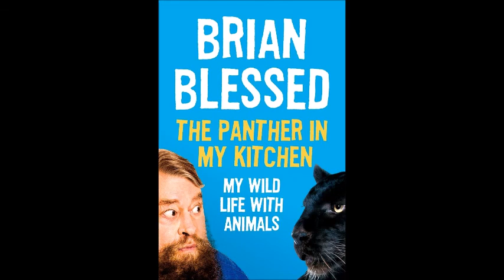Brian Blessed Interview Life Story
Enjoy an exclusive life story interview with Brian Blessed.